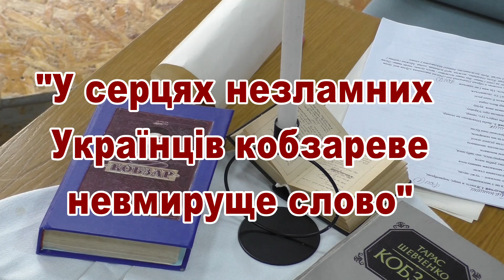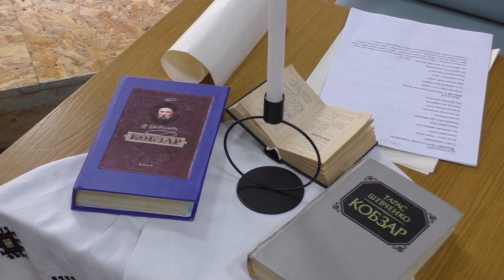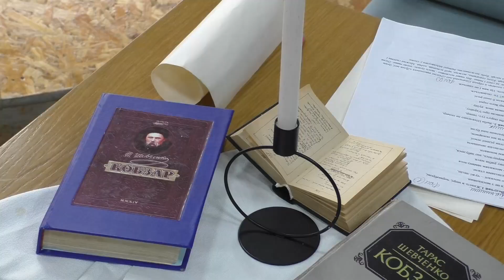У серцях незламних українців кобзареве невмируще слово